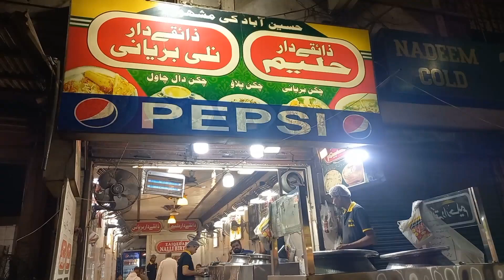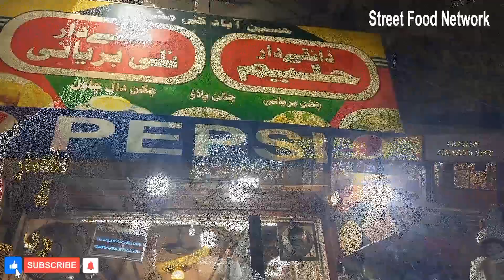Chicken Mix Mashoor Daal Chawal l Beef Meat Haleem l Nalli Pulao Beryani l Street Food of Pakistan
Beef RashaDar Haleem Hussainabad Food Street Karachi